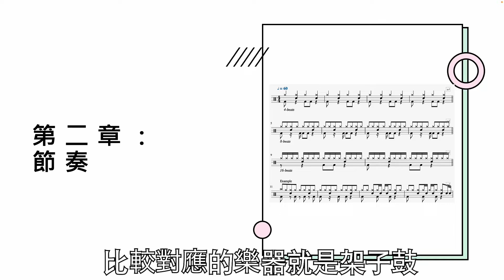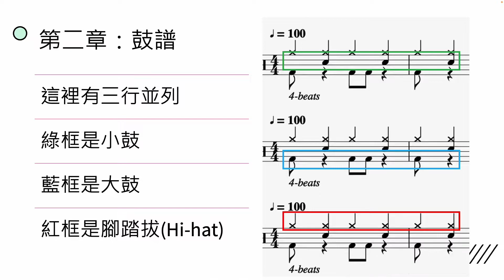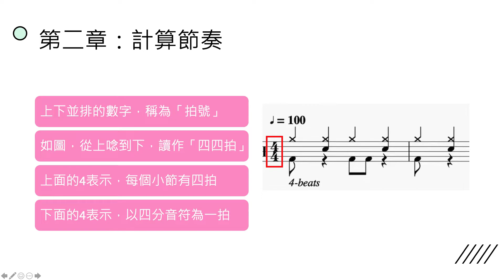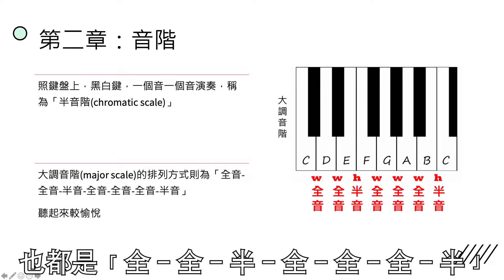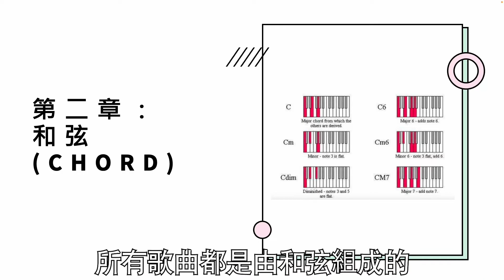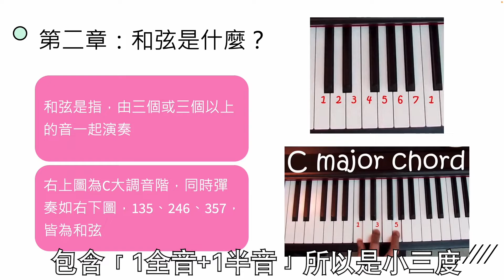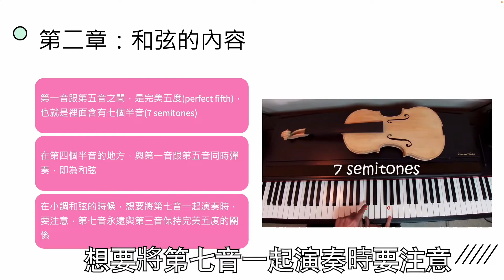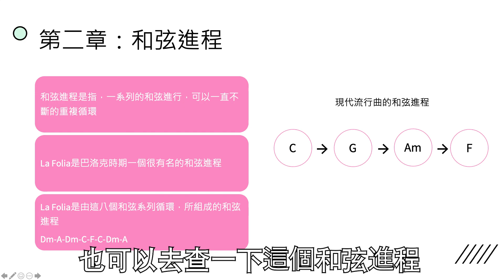第2章 務實的樂理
本課程為精簡版本，共5章節
結合音樂與程式設計，內含對音樂的基礎知識與簡單應用

詳細課程版本，共6個單元，合計31小節
可參考如下資訊：
國立暨南大學 資訊工程學系 陳恒佑教授